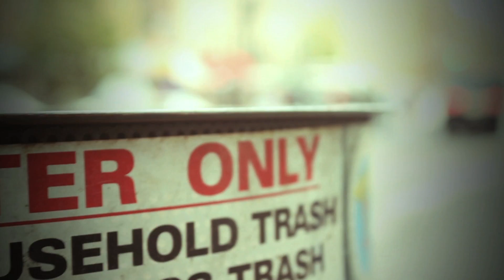BAM x JQ - STYLIN' (OFFICIAL VIDEO)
FACEBOOK.COM/GEOHVISIONFILMZ